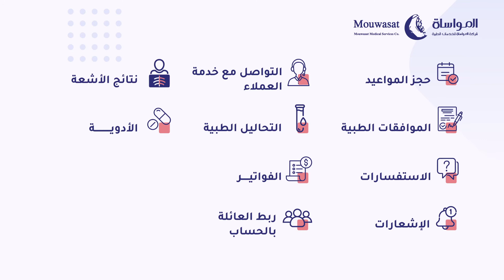تحميل تطبيق مستشفى المواساة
حمل الآن تطبيق مستشفى المواساة للهواتف الذكية بنسخته الجديدة وتعرف على مجموعة متنوعة من الخدمات الذاتية من خلال الروابط التالية :